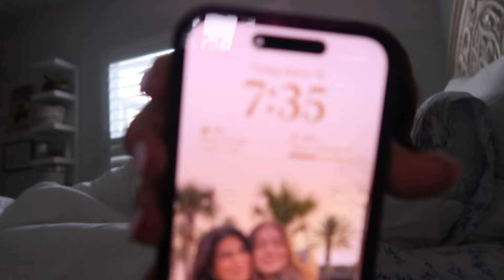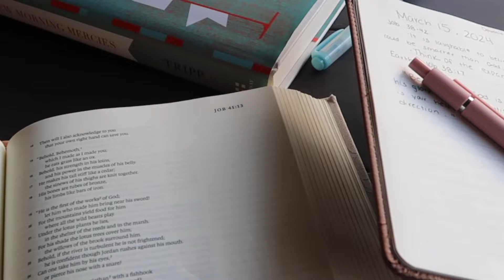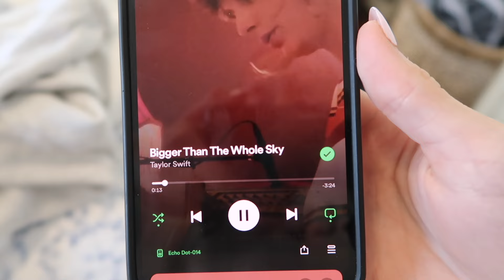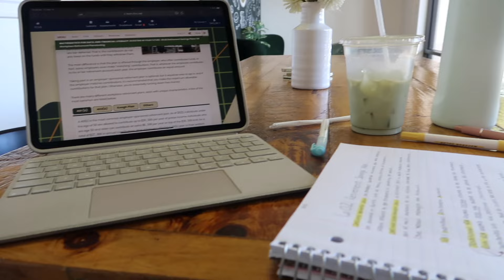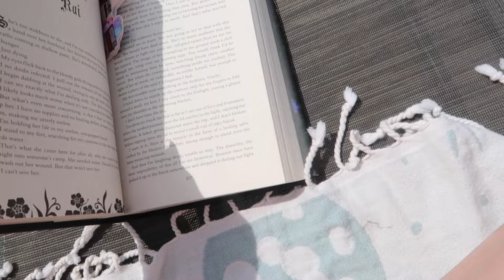spend a productive day in the life with me! 💗 (spring cleaning, matcha run, tanning, reading,etc)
Hey! I hope you enjoyed this video and spending a productive and fun day in my life with me! 🙌🏼  What was your favorite part of this video?

A little bit about me 🎀:
How old am I? 18 yo!
Where am I from? East coast of FL
Fav hobbies ? Reading, pickle ball, beach!
Favorite music artist ? Taylor swift!

Editing software : iMovie on MacBook